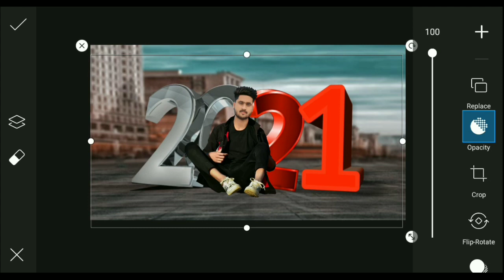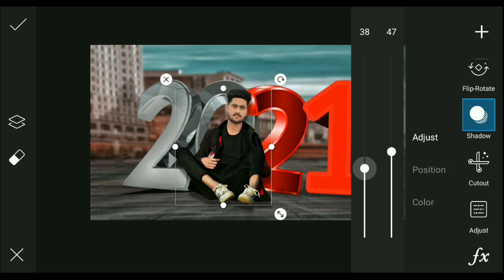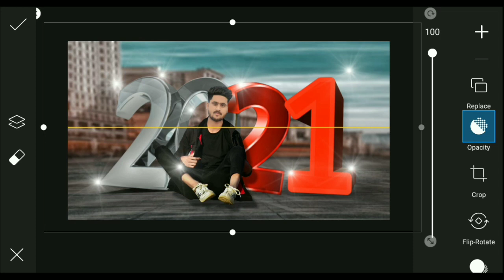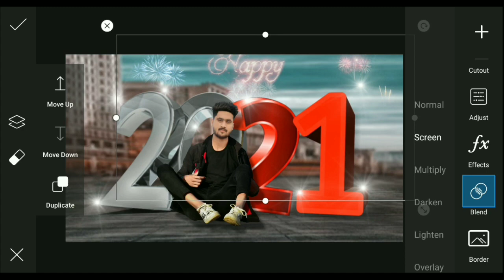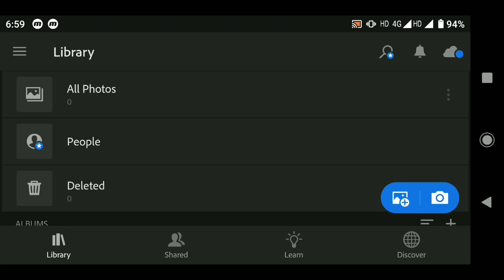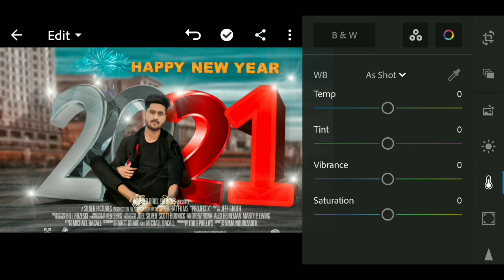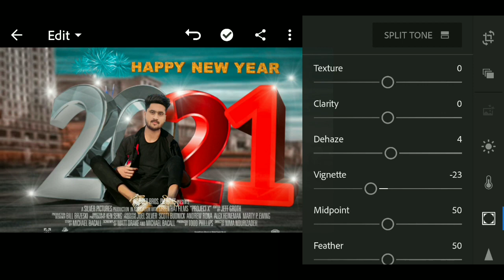Happy New Year Photo Editing || PicsArt New Year Photo Editing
‼️‼️‼️Hello Guys‼️‼️‼️‼️

1) PicsArt photo editing
2) Instagram Viral Photo Editing
3) Snapseed Photo Editing
4) PicsArt Background Change Photo Editing
5)Viral Editing
6) Stylish Photo Editing
7) Background Remove
8) Photo Editing
9) Vijay Mahar photo editing
10) Creative photo editing
11) Manipulation Photo Editing
12) Dusre ki photo pe apni gardan kaise lagye
13) Kisi ke bhi photo pe apna chahra kaise lagye
14) Add To Face
15) Christmas Photo Editing
16) New Year Photo Editing
17) Happy New Year
18) Happy New Year Photo Editing
19) PicsArt New Year Photo Editing
20) New Year Photo Editing PicsArt
21) 25 December
22) Happy New Year Photo Editing Manipulation